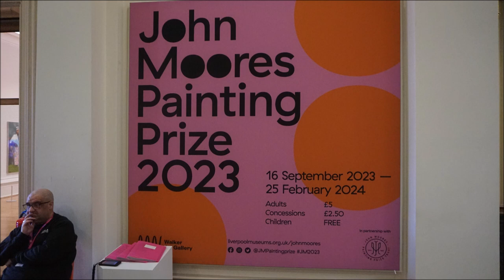John Moores Painting Prize 2023 Walker Art Gallery Liverpool Slideshow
Three thousand people entered works of art mostly paintings for this year's John Moores painting prize.  The paintings of the finalists are being exhibited at the moment in the Walker Art Gallery.  You can see them, but there is a charge for viewing the exhibition.